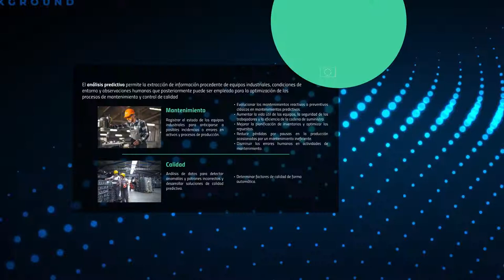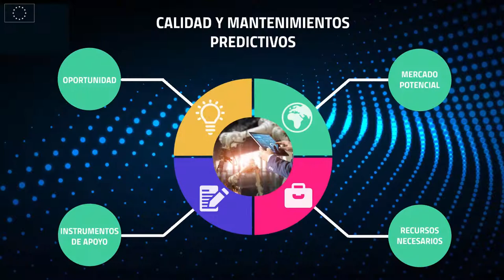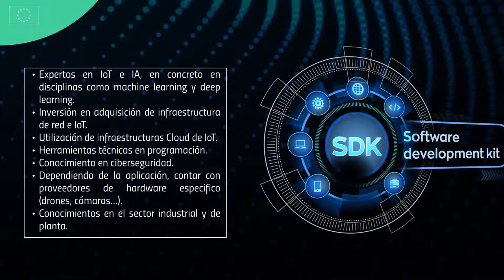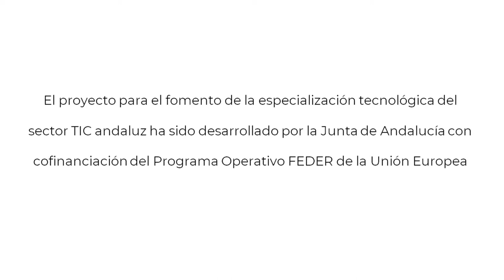CALIDAD Y MANTENIMIENTO PREDICTIVOS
Informarle que adicionalmente dispone de más información sobre esta oportunidad en el “INFORME DE CAPACIDADES ANDALUZAS EN BIG DATA, BUSINESS ANALYTICS, IOT E IOE” que está disponible para su descarga dentro del apartado de publicaciones del Observatorio de Andalucía Conectada.